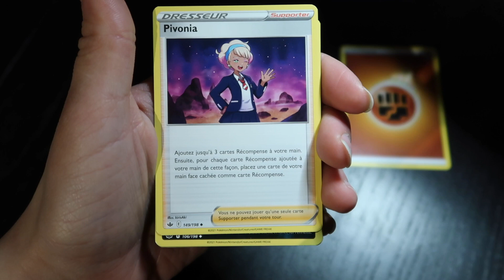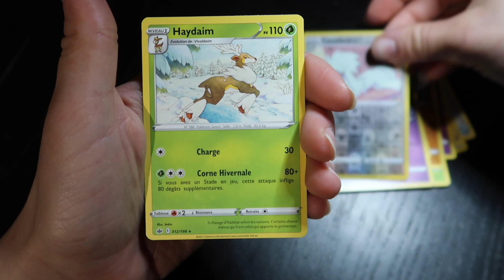CALENDRIER DE L'AVENT POKEMON, JOUR 17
Hello!

Aujourd'hui nous ouvrons notre dix-septième case du calendrier de l'avent de cette année!

J'espère que ces ouvertures vous plairons !

A bientôt!